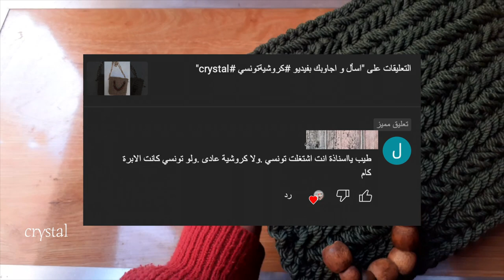ايه تفاصيل الشنطة/ اسأل و أجاوبك بفيديو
وياهلا اتمني لكم مساء جميل
تفاصيل الشنطة و اسم الغرزة في الفيديو دا

ابر كروشية تونسي و تريكو